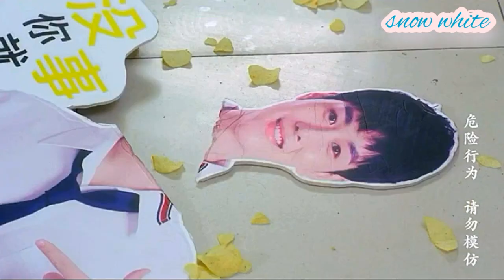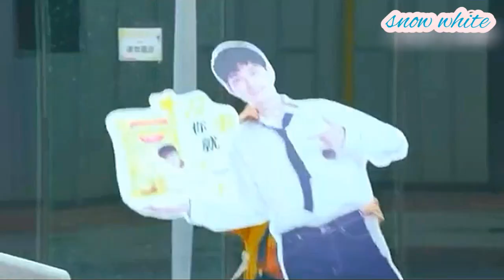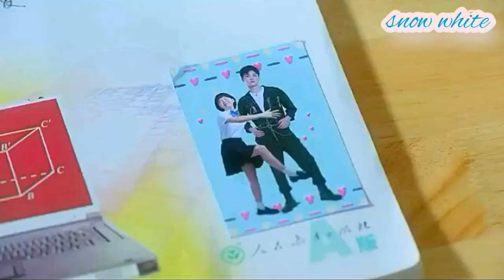💟💘💝||My Deskmate [MV]||New Highschool Drama|New Chinese Drama (2021)||💟💘💝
[Goal:1k]

drama information

Native Title: 我的同桌又上热搜了
Also Known As: My Deskmate is on Hot Search Again , Wo De Tong Zhuo You Shang Ri Sou Le
Genres: Comedy, Romance, School, Youth
Country: China
Type: Drama
Episodes: 24

🎵Song information🎵

Cold Male Lead, Web Series, Idol